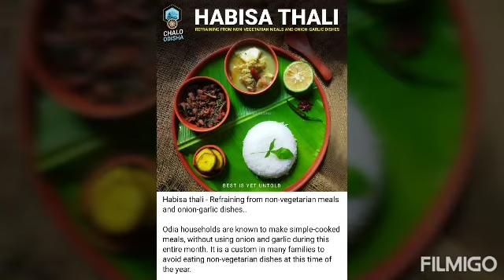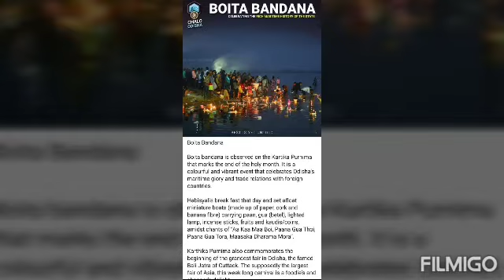KARTIK PURNIMA 2020 IN BALANGIR || HOLY KARTIK MONTH || ODIA GHARA TULASI CHAURA PUJA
Happy Kartik Purnima
Jai Jagannath